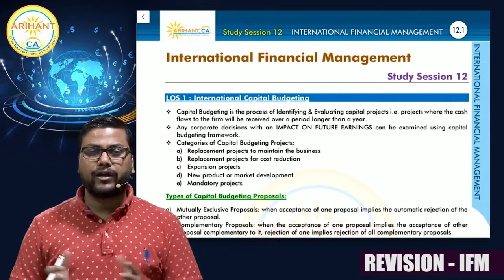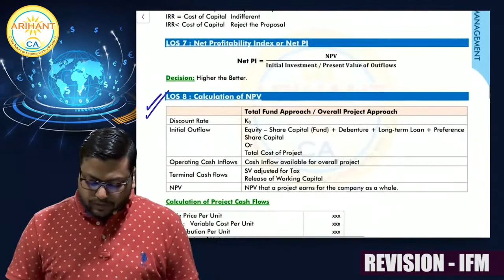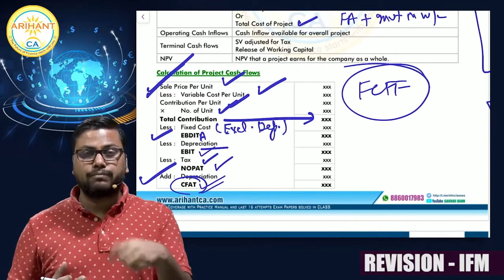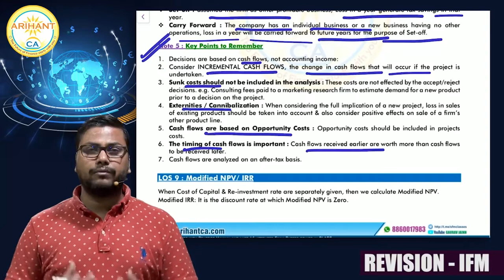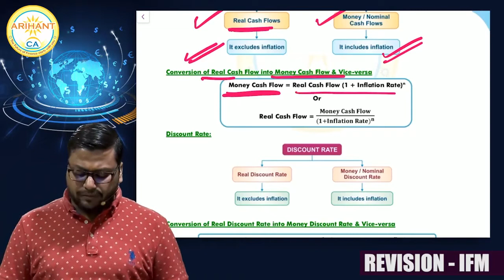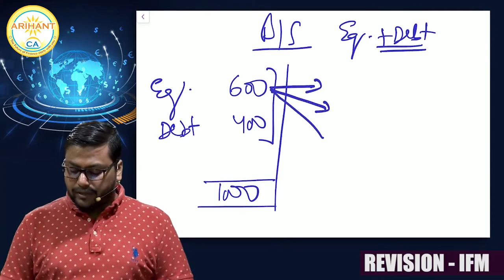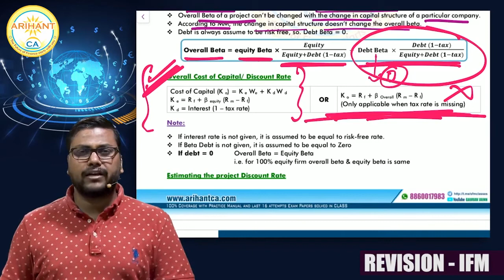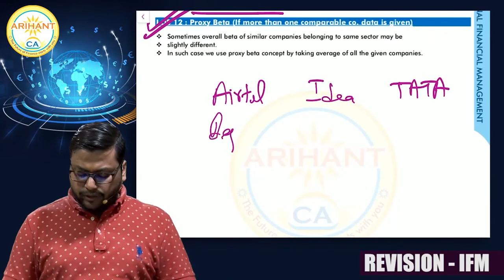CA Final SFM International Financial Management Revision Video lecture by CA Gaurav Jainn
BuyTestSeries covers more than 500 competitive exam with over 600 brands in education associated with us.